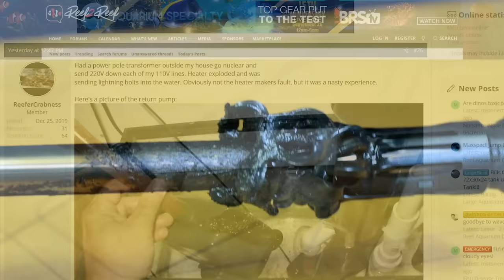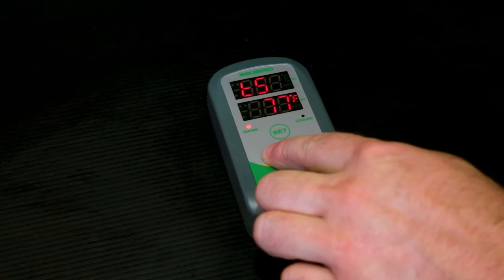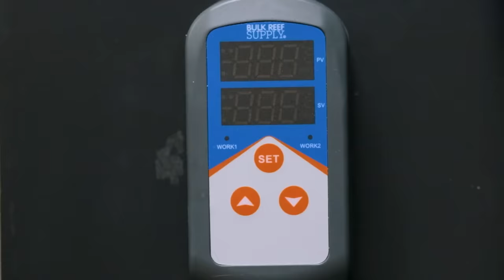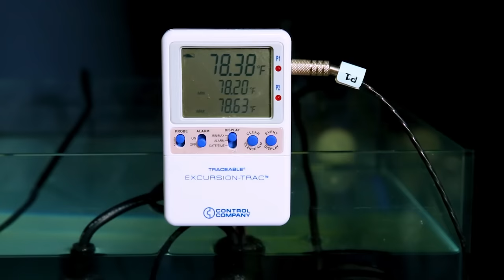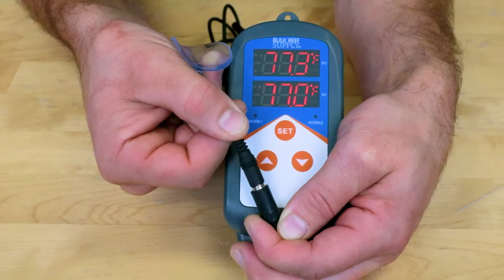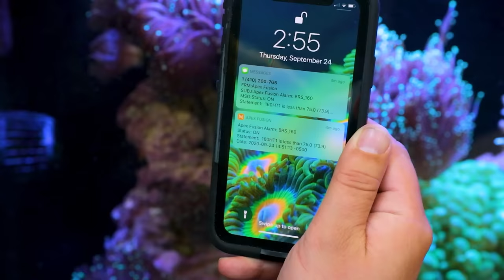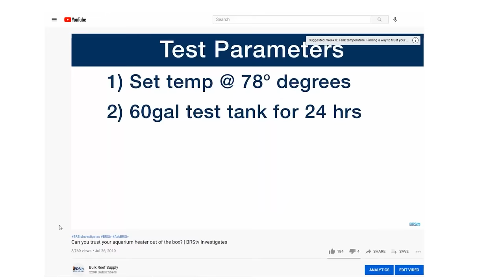Top Ten Aquarium Heater Tips For Beginners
We wish someone told us these aquarium heater tips when we first started. That's why we're sharing them with you! Help ensure your saltwater aquarium or reef tank is successful for multiple years or even decades and try these tips for yourself.

You can find our favorite and most trusted heaters right here at BRS:

Legal Stuff
The content contained in this video is general information on the topic and should not be relied upon as your sole source of information or safety advice for this project or topic. Each product or situation is different and has its own concerns related to successful completion and safety that must be fully researched by the individual considering the project or product. The purpose and content of this video is to provide general information regarding the products and their applications as presented in the video. Aquatic sales solutions, Inc. And its officers, directors, employees and agents disclaim all express or implied warranties, in any way, related to the products and their application as presented in this video, make no representation or warranty regarding the products and the application as presented in this video and shall not be liable for any direct or indirect losses or damages of any type, including but not limited to punitive damages, or from personal injury or death resulting from or in any manner related to the video, and the products in and contents of the video. The viewer expressly agrees that aquatic sales solutions, inc. And its officers, directors, employees and agents shall not be liable for any damages or losses related to the products in and content of the video and hereby agrees to hold the foregoing harmless from any such losses or damages.

00:00 Beginner Tips : Aquarium Heaters
00:12 Room Is The Heater
01:29 Don't Place Where It Can Run Dry
02:53 Use Two Heaters
04:30 Replace Your Heaters Yearly
06:05 Find The Thermostat
08:02 Smart Temp Probe Placement
09:46 Set It To 78 Degrees
10:30 Get A Thermometer
13:03 Consider The Heater Length
14:49 Calibrate Your Heater
16:48 One Important Takeaway